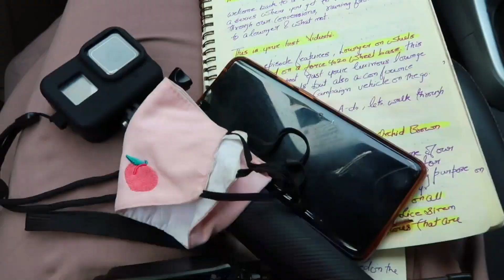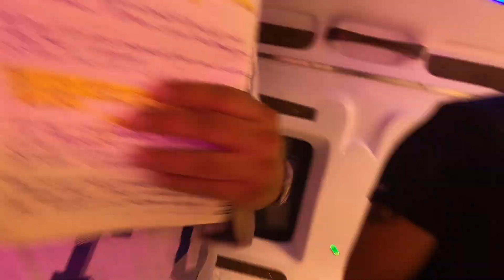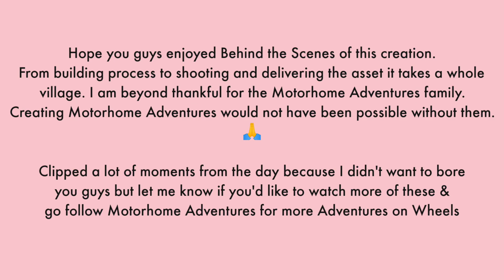What really happens behind the scenes with @MotorhomeAdventures VLOG | Vidushi Saini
"Howdy Explorers" !!!

It has been a long time since i even said that, i hope you are all keeping well.
I know it's weird to suddenly post after being MIA for ages that too without context, but thats life !

I am a host @MotorhomeAdventures  we do Walk throughs and Vlogs of Luxurious Caravans/Motorhomes and other customisable assets. This VLOG is what happens behind the scenes, the work that we put in, funny encounters, the breakdowns that happen and more.
Speaking of which it takes a lot of effort to create and deliver not just the video but the concept overall, so i'd be happy if you guys show us your support by watching our videos and subscribing/liking the videos.

Keep exploring and be the adventurous you !